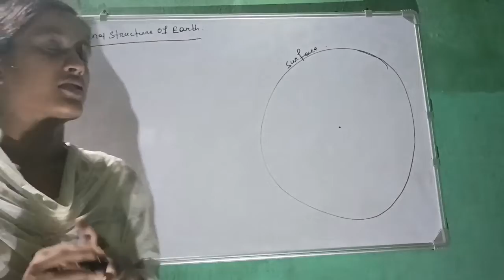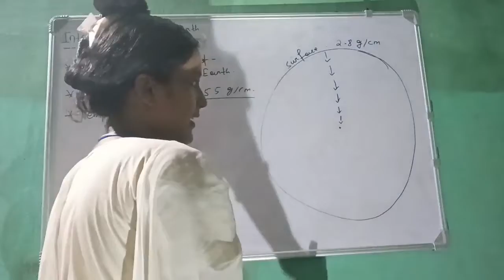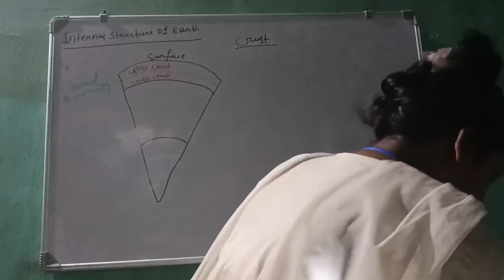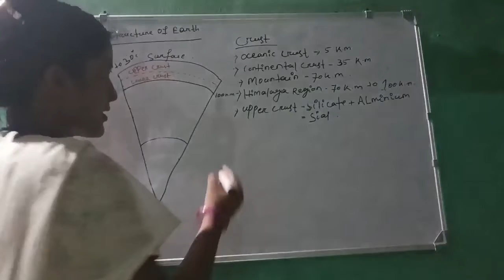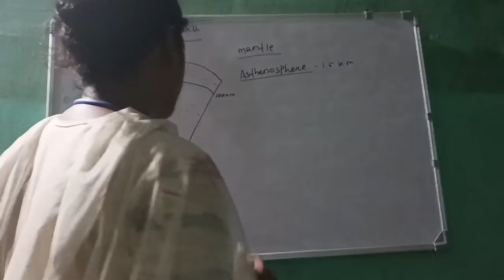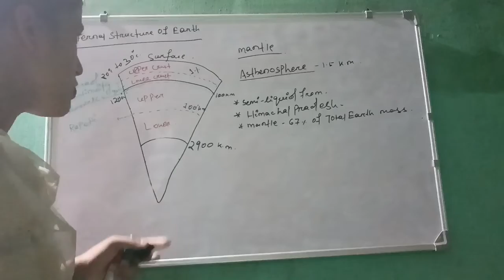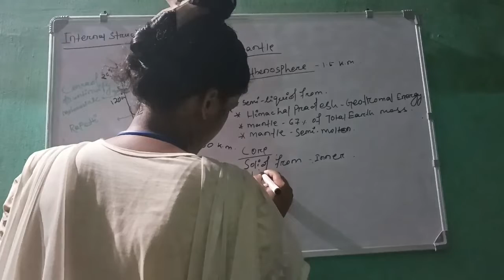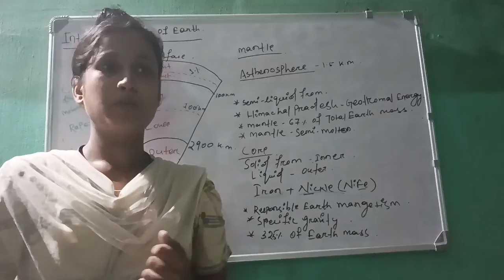INTERIOR OF THE EARTH || FOR CHT,JT,OTET,OSSTET,CTET,SSC CGL,OPSC UPSC, ALL COMPETITIVE EXAM